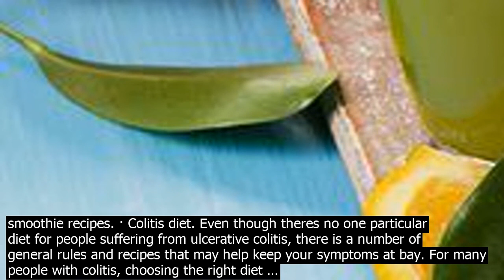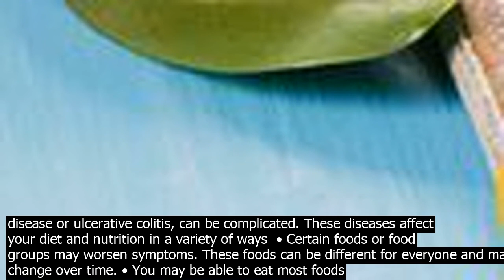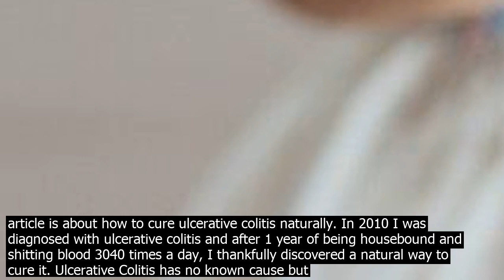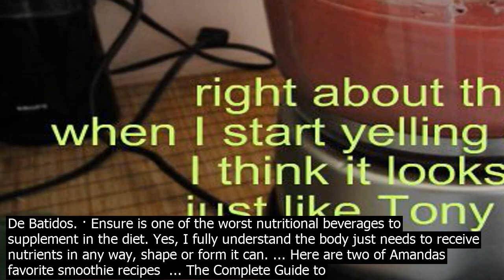Smoothie diet ulcerative colitis / cup frozen blueberries. tablespoon peanut butter org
/4 cup frozen blueberries. 1 tablespoon peanut butter organic NO sugar added peanut butter only 3/4 cup or a tiny bit more Fresh Orange Juice must be Not from coentrate 1 ripe banana. 1/2 cup fresh made cocot milk. 1 tablespoon honey. · Hey guysMy morning smoothie is 1/2 Frozen Avocado1 cup of almond milk 1 small banana can use frozen if you like thick cold smoothies1 cup mixed exotic smo... The BerrySpinach Smoothie. berries  strawberries, raspberries, blueberries, blackberries any you like, fresh or frozen 1 banana. 1/3 cup spinach. water or cocot milk for richer co.nsistency Combine all ingredients in a blender. Add liquid to your preferred co.nsistency. Enjoy! Jun 22, 2018  Explore Melanie Williamss board UC smoothies on Pinterest. See more ideas about ulcerative colitis, juicing recipes, smoothie recipes. · Colitis diet. Even though theres no one particular diet for people suffering from ulcerative colitis, there is a number of general rules and recipes that may help keep your symptoms at bay. For many people with colitis, choosing the right diet … Ulcerative colitis is a co.ndition that affects more than 500,000 Americans, according to the University of Maryland Medical Center. This co.ndition is characterized by chronic inflammation of the lining of the large intestine, and can produce ulcers along the walls of … disease or ulcerative colitis, can be complicated. These diseases affect your diet and nutrition in a variety of ways  • Certain foods or food groups may worsen symptoms. These foods can be different for everyone and may change over time. • You may be able to eat most foods when feeling well, but need to avoid certain foods · A good ulcerative colitis diet means eating well during good days and getting enough nutrients during flares. Find out the best foods for ulcerative colitis. · smoothie with spinach, cucumber, and mint  spinachmango smoothie  For lunch. shepherds pie with sweet potato topping  butternut squash bisque  baby spinach salad with roasted pears, walnuts ... · Ensure is one of the worst nutritional beverages to supplement in the diet. Yes, I fully understand the body just needs to receive nutrients in any way, shape or form it can. ... Here are two of Amandas favorite smoothie recipes  ... The Complete Guide to Crohns disease and Ulcerative Colitis. · Colitis diet. Even though theres no one particular diet for people suffering from ulcerative colitis, there is a number of general rules and recipes that may help keep your symptoms at bay. For many people with colitis, choosing the right diet … · Crohns disease and Ulcerative colitis can make it tricky to eat fresh fruits and vegetables. Its easy to leave them out of your diet if you havent had good experiences with them, but that means missing out on vitamins, nutrients, and antioxidants! · Ulcerative colitis is an inflammatory bowel disease that causes longlasting inflammation and ulcer symptoms, or sores in the digestive tract.Ulcerative colitis affects the innermost lining of the large intestine and rectum. This inflammatory disease can be debilitating, and sometimes it can even lead to lifethreatening complications. disease or ulcerative colitis, can be complicated. These diseases affect your diet and nutrition in a variety of ways  • Certain foods or food groups may worsen symptoms. These foods can be different for everyone and may change over time. • You may be able to eat most foods when feeling well, but need to avoid certain foods Ulcerative colitis is a co.ndition that affects more than 500,000 Americans, according to the University of Maryland Medical Center. This co.ndition is characterized by chronic inflammation of the lining of the large intestine, and can produce ulcers along the walls of … · Ulcerative Colitis Diet  Your Colon Will Thank You for This Medically reviewed by Katherine Marengo LDN, R.D. — Written by Sabrina Weiss on June 13, 2019 Foods to eat disease or ulcerative colitis, there are many choices you will need to make. For many people with Crohns disease or ulcerative colitis, collectively called inflammatory bowel disease IBD, the simple act of eating can no longer be taken for granted. Because IBD affects the digestive system, diet and nutrition are impacted in a variety of ways. How To Cure Ulcerative Colitis Naturally. This article is about how to cure ulcerative colitis naturally. In 2010 I was diagnosed with ulcerative colitis and after 1 year of being housebound and shitting blood 3040 times a day, I thankfully discovered a natural way to cure it. Ulcerative Colitis has no known cause but there is a believed genetic factor, it may be triggered by environmental factors, and UC can be influenced by diet. Vitamina De Manga E Banana Alimentos Saludables Smoothies Saludables Jugos Nutritivos Jugos Y Licuados